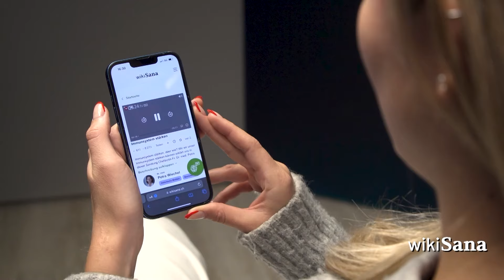Vernetzen Sie sich für eine erfolgreichere Praxis | Resonanzkonzept | QS24 Gesundheitsfernsehen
"Warum isoliert arbeiten, wenn Kooperationen Ihre therapeutische Wirksamkeit steigern können? Entdecken Sie, wie strategische Partnerschaften Ihre Praxis bereichern und Ihre Reichweite vergrößern."

Kooperationen können eine wertvolle Ressource für jede Praxis sein. Dieses Video zeigt Ihnen, wie Sie durch strategische Partnerschaften mit anderen Fachleuten oder Branchen Ihre therapeutische Arbeit bereichern und neue Klienten gewinnen können. Lernen Sie, wie man erfolgreiche Partnerschaften aufbaut, die sowohl Ihre Dienstleistungsqualität als auch Ihren Geschäftsumfang erweitern. Wir besprechen, welche Arten von Partnerschaften besonders effektiv sind und wie Sie diese Beziehungen pflegen und nachhaltig gestalten können.

▬ Zu Gast ▬▬▬▬▬▬▬▬▬▬▬▬▬▬▬▬▬
Daniel Hertig, Stoffwechselexperte, Autor
Felix Perzl, Heilpraktiker, Osteopath, Stoffwechseltherapeut
Robert Katschinski, Gesundheitsanalyst
Sendungsnummer: RK_240612_S16_hertig

FormSlim UG
Rathausplatz 21
87435 Kempten

Praxis Alma Fluente
Rathausplatz 21
87435 in Kempten